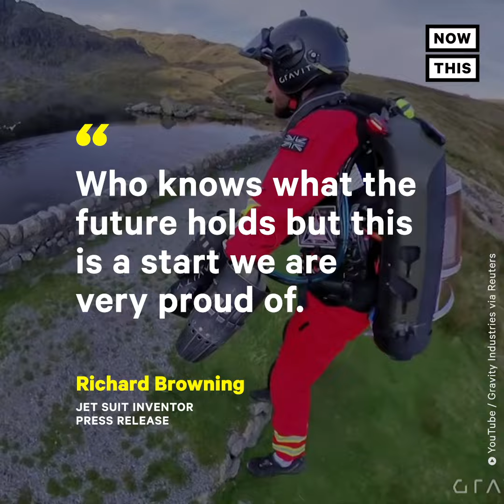Jet Pack Suits Might be Used for Rescue Missions | NowThis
Just more proof that we're officially living in the future 🚀